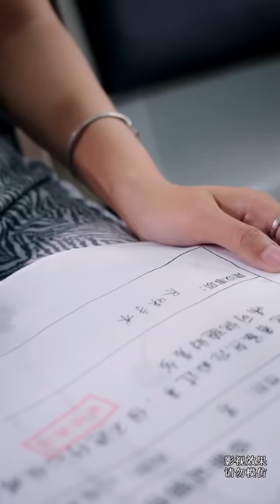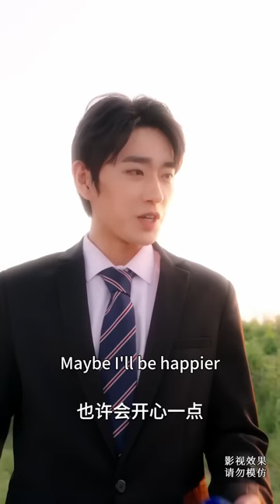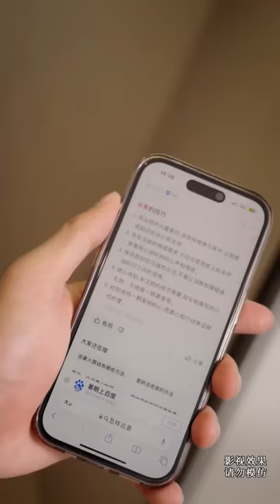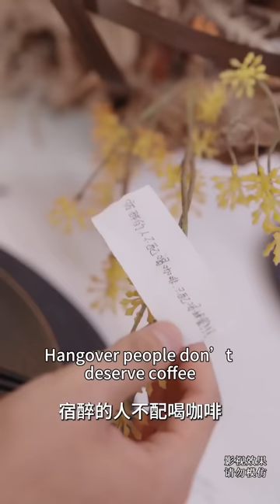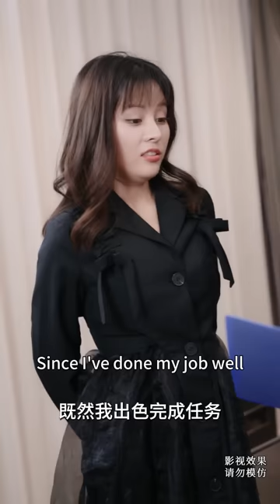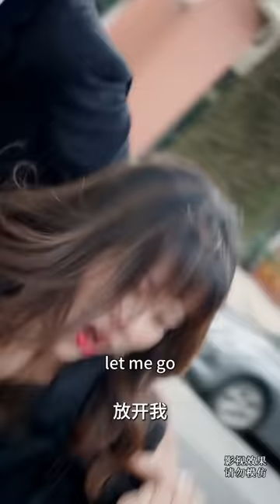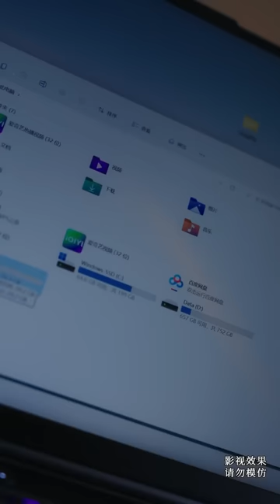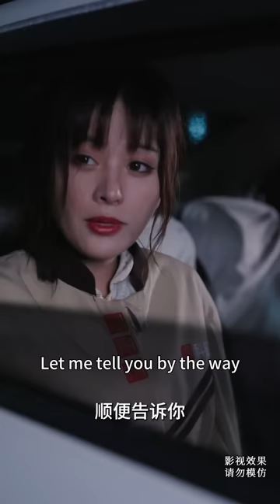[MULTI SUB]《頭號寵婚》爲了母親手術費，她閃婚了剛見面的霸總，本以爲是契約婚姻互不干涉，沒想到這一切都是他的甜蜜陷阱！💕甜寵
【头号宠婚】